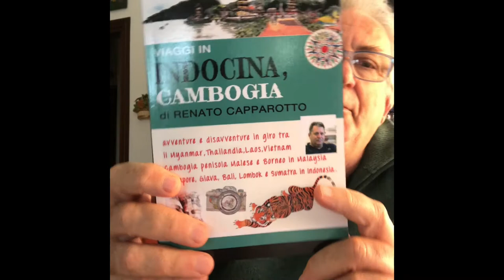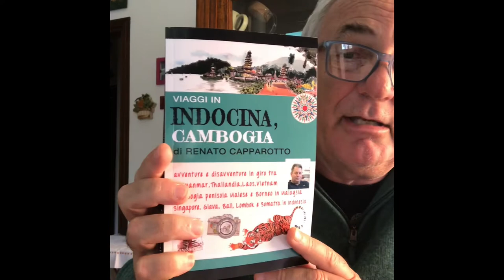Cambogia di Renato Capparotto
Ecco un libro che non dovevo acquistare